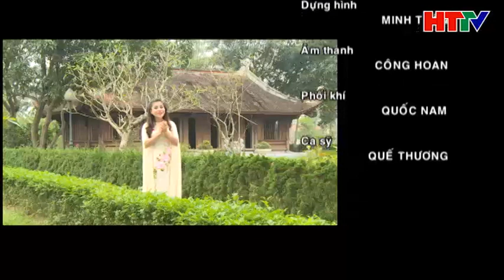Minh về Hà Tĩnh Quế Thương